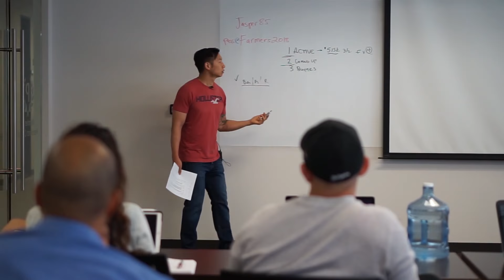Felix Hung Real Estate Boot Camp Testimonials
And some of my results:
Case Study #1:
Second Year Agent was about to Quit the Real Estate Business:
I met an agent at the end of August 2018. She had less than a month's worth of expenses ($500) left in her bank account. Through my boot camp and coaching, she ended up closing an additional 6 transactions from the end of August 2018 - December 31, 2018.

Case Study #2:
Second Year Agent Closed over $8 Million Dollars:
This agent went from closing 4 deals his first year to closing 15 transactions for over $8 Million Dollars in Volume from attending my boot camps and following my system.

Case Study #3:
Couple/Business Partners in their Second Year Closed a combined $12 Million Dollars:
They closed a combined 7 transactions their first year and in their second year they closed 12 transactions for $12 Million Dollars by attending my boot camps, my coaching and my system.

Case Study #4:
Seasoned Agent in His 25th year in business:
This agent was having a down year. He told Felix his best year in his 25 years in business was earning $240K in GCI. His goal was to $250K in GCI. We didn't make his goal but we did get him to his second best year in his 25 years in business with over $230K in GCI.

Case Study #5:
Seasoned Agent in Her 18th year in business:
This agent's best year was $8 Million in Volume. This coaching client of Felix's listened and was able to have her best year by a large margin and she was able to double her volume. She closed the year at over $17 Million Dollars in 2018.

Case Study #6:
Luxury Agent in Her 5th year:
This agent did over $12 Million Dollars in Sales in 2017. She hired Felix first quarter of 2018 and coached with him until the end of the year. In 2018, she closed over $20 Million Dollars in Sales Volume.

Case Study #7:
Felix Saves Frustrated Agent Who Almost Quits the Business After 7 years:
This agent found me on Facebook in July 2018. He had been with 3 companies in 7 years learning 3 different "systems." Frustrated, confused and unsure if he wanted to continue with real estate, he turned to Felix after seeing his Facebook LIVE videos on Facebook. After attending his boot camp in July and coaching with Felix, he closed 6 deals from July to the end of the year. He had his best year ever for GCI/income.

Case Study #8:
Felix Runs His Real Estate Boot Camp for a Fresno Office of 7 Agents and Helps them Generates 70+ Possible Transactions
These group of agents generated over 70+ possible transactions in a 4 week boot camp. One agent generated over 50 transactions by using the information Felix taught in his boot camp.

Case Study #9:
Felix Runs His Real Estate Boot Camp for an LA Office
This office generated easily over 20+ possible transactions from Felix's 4 week boot camp.

Case Study #10:
Felix Helps Loan Officer Generate 10 Additional Deals in 6 months from attending his Social Media Class
This loan officer attended Felix's social media class and used what he learned in the class to produce an additional 10 closed loans in 6 months.